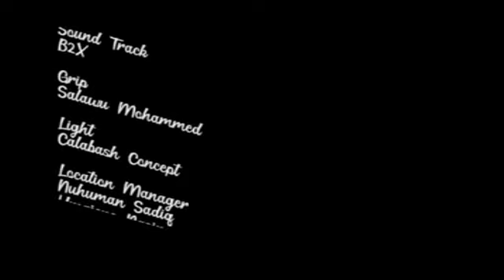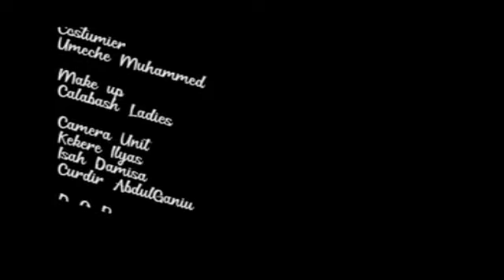Onyiova Oniri OseOzi Part-2...Calabash Films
Onyiova Oniri OseOzi Pt-2
The mother wishes for her son to marry another wife because his current wife is not meeting her expectations in terms of childbearing. However, she prohibits her daughter's husband from taking another wife for the same reason.
This act is capable of creating tension and resentment amongst family members.
"Onyi-Ova Oniri Ose-Ozi" (Mother-In-Law Versus Wife) from Calabash Film Production is a new movie that seeks to address the above scenario which also seeks to tackle the themes of family dynamics and the challenges that arise from conflicting desires and expectations.

Ready To Watch The Full Drama !!!